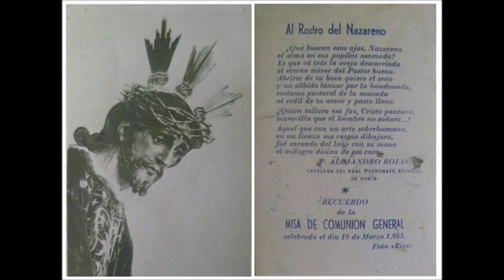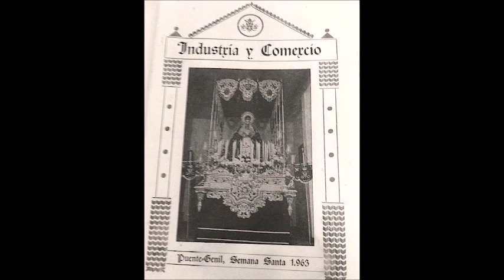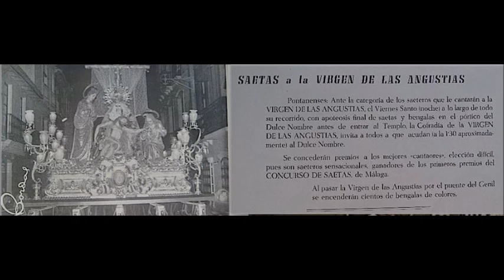Fotos históricas de la Semana Santa de Puente Genil